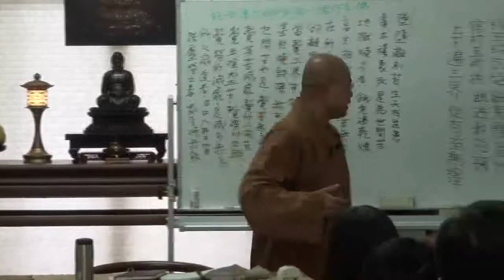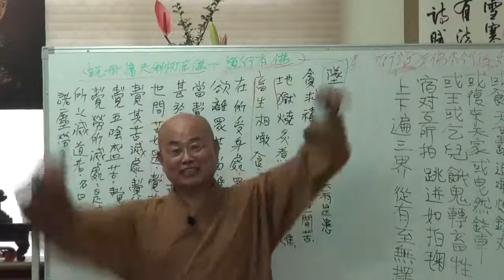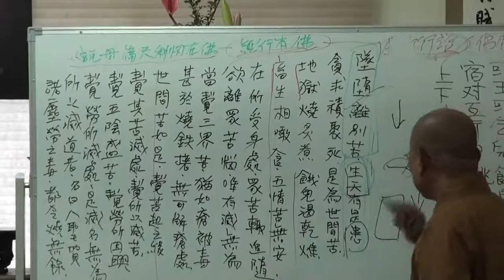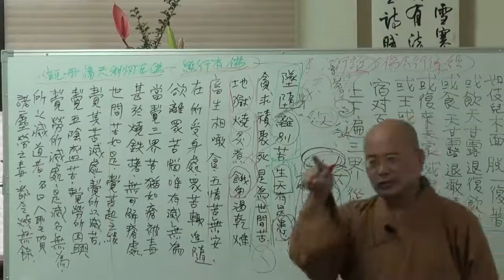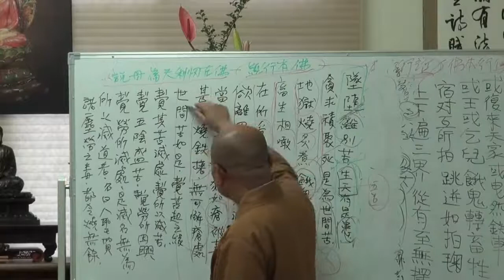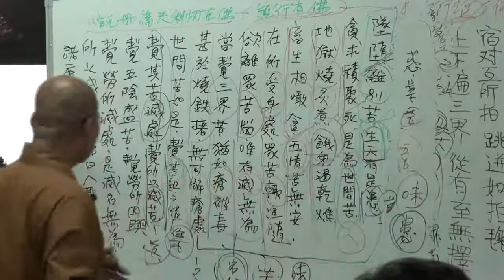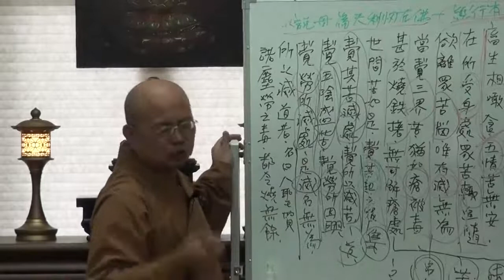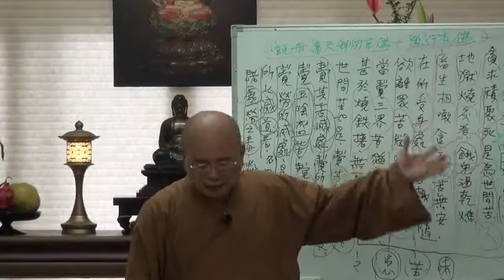地藏經講釋第004講~2022 07 31